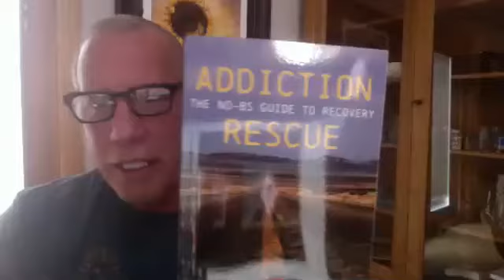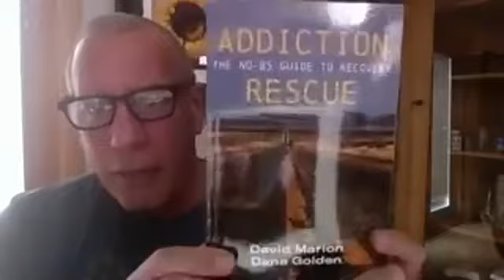Dave Marion ART of Intervention Interview with Rob Lohman